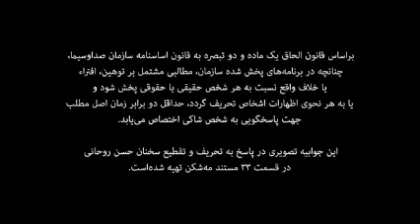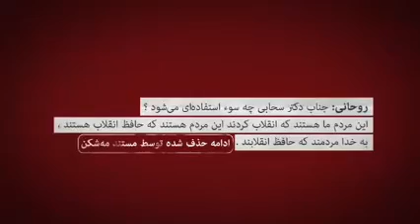دومین جوابیه تصویری دولت به صداوسیما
دومین جوابیه تصویری دولت به صداوسیما در پاسخ به تحریف و تقطیع سخنان حسن روحانی در قسمت سی و سوم مستند مه‌شکن تهیه شده‌است.
در مستند مه‌شکن با تقطیع صحبت‌های حسن روحانی و نیز حذف برخی جملات سایر نمایندگان، تلاش می‌شود تا میان روحانی و وزیر دفاع وقت، تقابلی ایجاد و روحانی را فردی معرفی کند که خواهان انحلال کل ارتش و اعدام ارتشیان در ملاعام است.